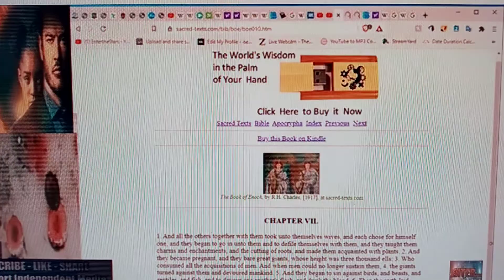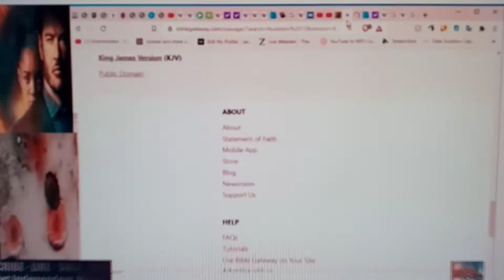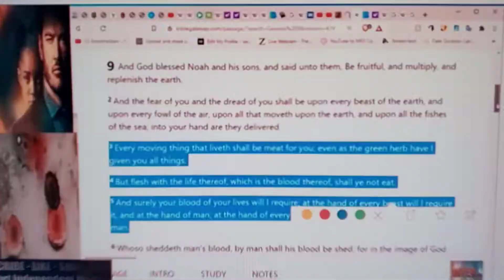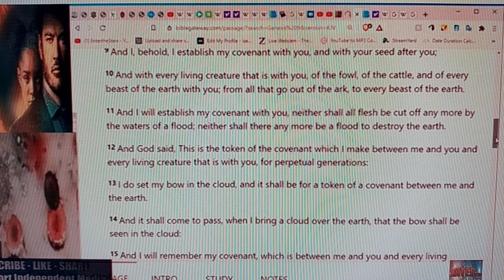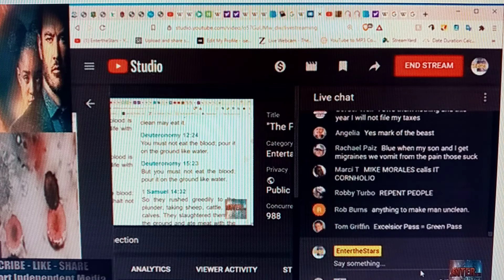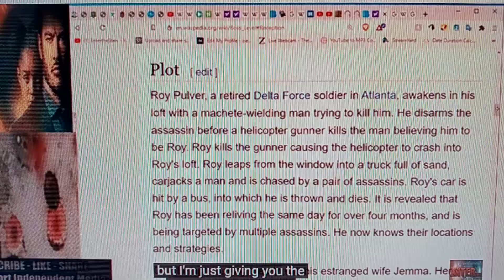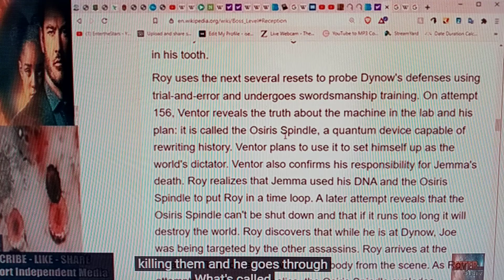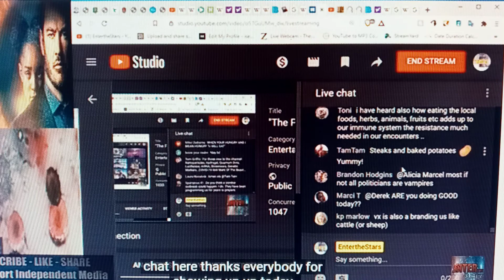side effect. zombie/vampires (cloning time travel portals ???osiris and more